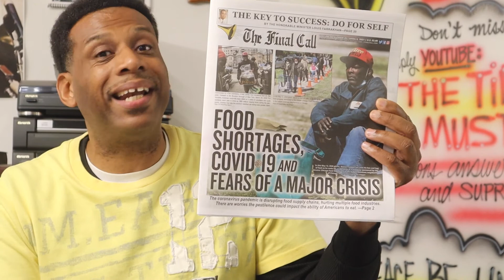The Gift of Allah Part 2